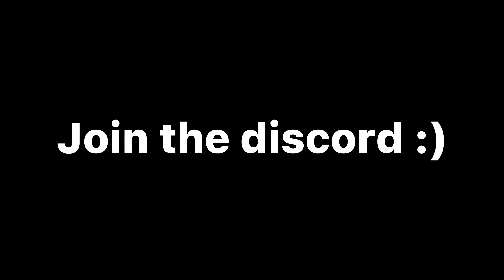Unarmed Mains In Training Mode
Song: uhhhh I forgot lol

 Random shoutout @Commando1

hahaha I hate Rayman so thats what u get.

brawlhalla combos,
brawlhalla montage,
brawlhalla trailer,
brawlhalla battle pass season 3,
brawlhalla animation,
brawlhalla artemis,
brawlhalla axe,
brawlhalla ada,
brawlhalla boomie,
brawlhalla best combos,
brawlhalla crossover,
brawlhalla cannon,
brawlhalla championship,
brawlhalla characters,
c-v brawlhalla,
brawlhalla c,
brawlhalla diana,
brawlhalla diamond,
brawlhalla dusk,
brawlhalla deji,
brawlhalla d'pad,
brawlhalla piece d or,
brawlhalla esports,
brawlhalla ember,
brawlhalla mordex,
brawlhalla fenrir,
brawlhalla jiro
brawlhalla a2frostyy_